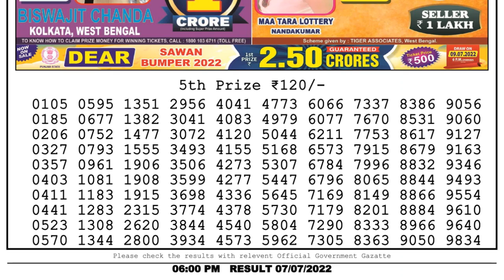🔴Dear Lottery Sambad Live 6pm today 07.07.22 Nagaland State Lottery Result